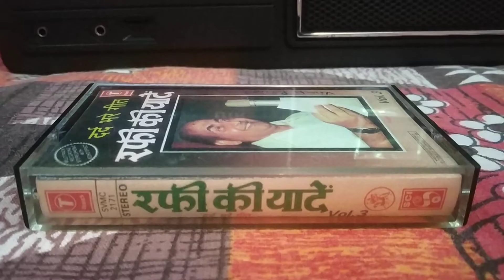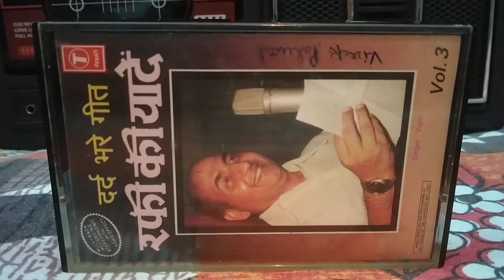Khilona Jan kar Tum To Mera Dil Tod Jate Ho-Rafi Ki Yaden (From Movie- KHILONA) by-Vipin Sachdeva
Song-Khilona Jan Kar, Singer-Vipin Sachdeva, Original Singer-Mohammed Rafi, Movie-Khilona, Music-Laxmikant Pyarelal, Lyric-Anand Bakshi, Music Label-T-Series.